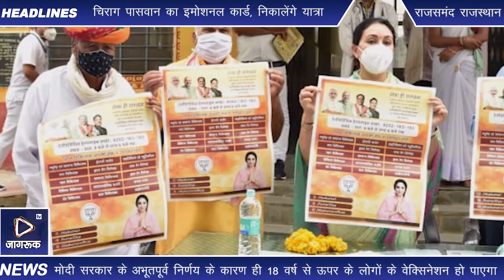राजसमंद : मोदी सरकार के अभूतपूर्व निर्णय के कारण ही 18 वर्ष से ऊपर के लोगों के वेक्सिनेशन हो पाएगा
जसमंद।  ने कहा कि मोदी सरकार के अभूतपूर्व निर्णय के कारण ही 18 वर्ष से ऊपर के लोगों के वेक्सिनेशन हो पाएगा, राज्य सरकार के भरोसे तो कुछ होने वाला नहीं था। क्योंकि सरकार और सरकार में बैठने वाले जन प्रतिनिधि तो सिर्फ नाम के हैं। अच्छा होता ऐसे जन प्रतिनिधि केंद्र के कार्यों पर हक जमाने के बजाय स्वयं ही कुछ करके दिखाते तो जनता का फायदा होता।

प्रातः 9:00 बजे भीम, कुम्भलगढ़  और नाथद्वारा विधानसभा के दौरे पर पहुंची सांसद दीयाकुमारी ने भीम में पीएचसी कुंदवा और छापली में कोरोना वैक्सिनेशन कैम्प का निरीक्षण करते हुए कहा कि अधूरी पड़ी ब्यावर-गोमती फोरलेन परियोजना की मंजूरी हो, जल जीवन मिशन योजना की स्वीकृति हो या प्रधानमंत्री ग्रामीण सड़क योजना के अंतर्गत बनने वाली गावँ की सड़कें हों, विपक्ष ने सब में सिर्फ राजनीतिक रूप से बयानबाजी ही कि है। राज्य सरकार एक तरफ केंद्र की आलोचनाएं करती है तो दूसरी तरफ उन्हीं योजनाओं पर अपने नाम का ठप्पा लगवाना चाहती है, जो हास्यास्पद है